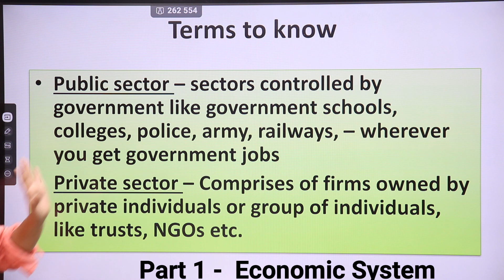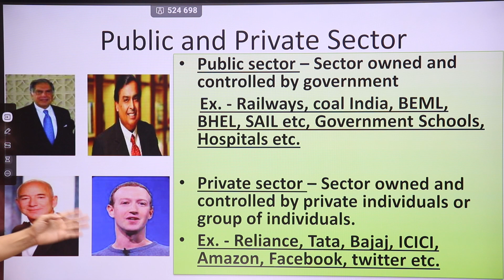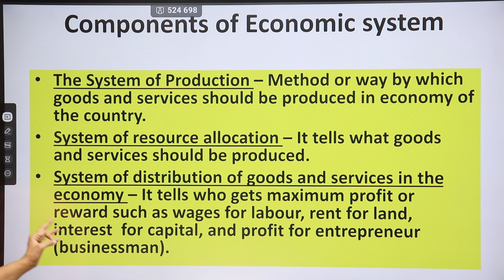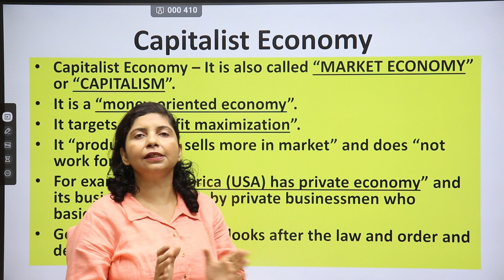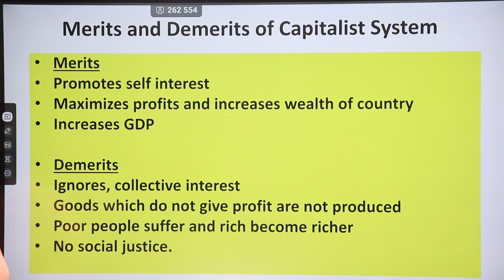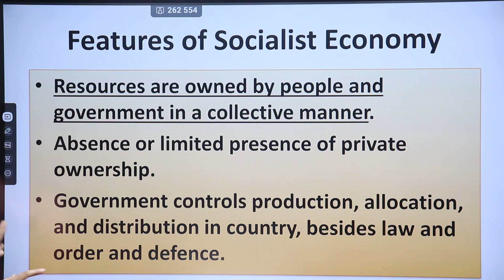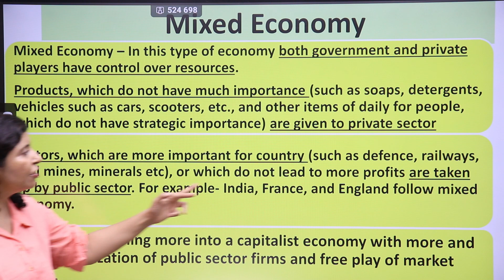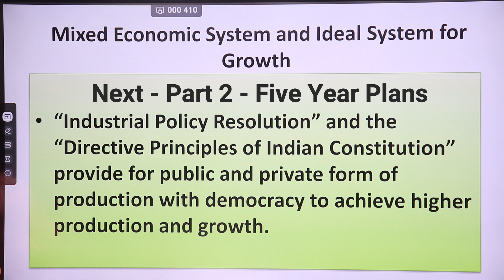Chapter 2 | Economic System and Common Goals of Five-Year Plans| Indian economy | Class 12 | CBSE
video explains economic system in detail in easy language with examples.